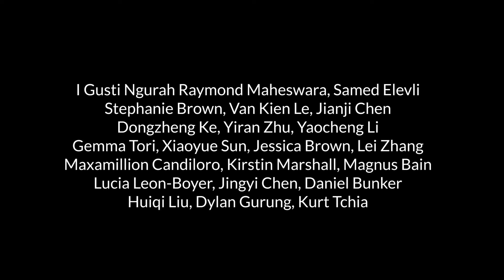VEGA LOOPING MOTION GRAPHICS 1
Looping motion graphics created by the students of the Advanced Diploma of Screen and Media (Content Creation and Design) RMIT University.